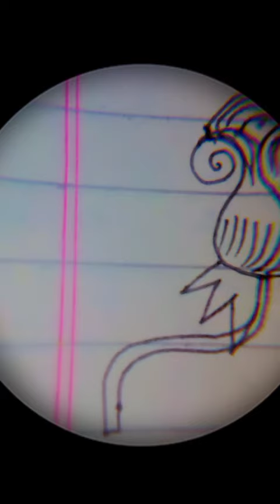August 21, 2022